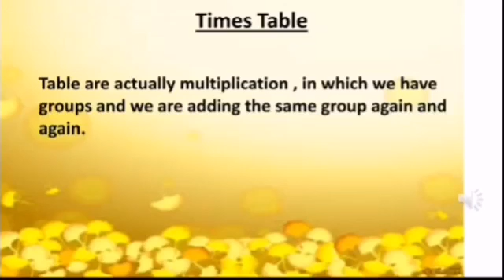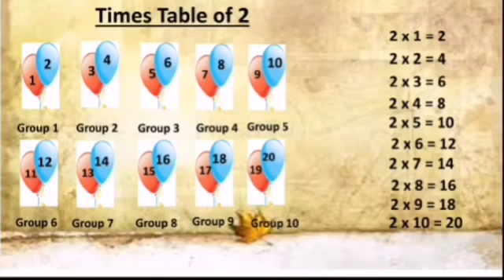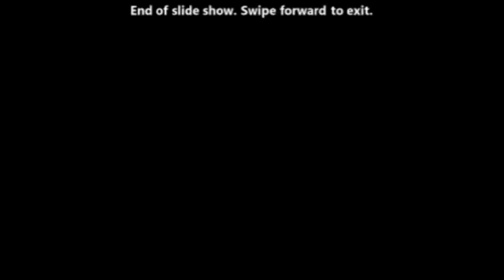Grade 2 Mathematics Tables ( 2 to 5 )